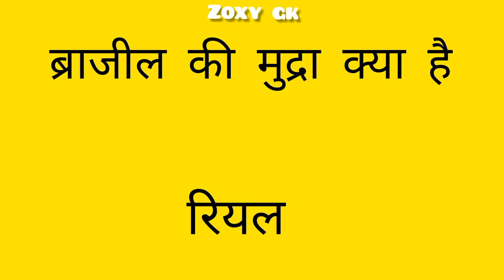प्रमुख देश और उनकी मुद्राएं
प्रमुख

Roti ka pura naam kya hai..?

Gk
Gk quiz in hindi
General knowledge
Most brilliant gk question with answers
Competitive exam questions and answers
Facts
SSC,BANK,PO,CLERK,UPSC,RAILWAY Question and answer
Interesting gk

gk gksawaljawab sarkarinaukarigk gktoday gkstudypoint gkfact gkquiz gk gkfact gkquiz gksawaljawab gkstudypoint gktoday sarkarinaukarigk allgk gs most trending Roti ka pura naam kya hai..?

gk gksawaljawab sarkarinaukarigk gktoday gkstudypoint gkfact gkquiz gk special